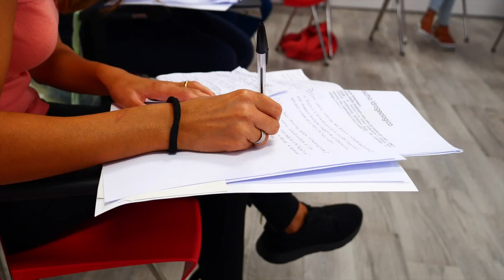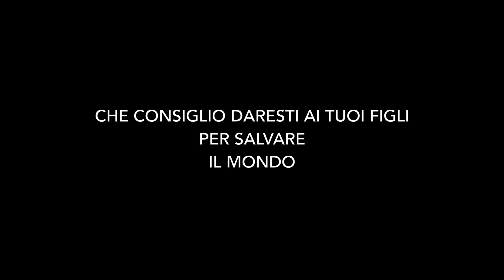L'ambiente siamo NOI!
in questo video i ragazzi ed il docente si pongono in discussione e rispondono onestamente e sinceramente alle domande che reciprocamente si sono posti. Non il solito video. In 20 minuti viene sintetizzata l'essenza di tutto il corso che è durato tre giorni ed ha affrontato non soltanto le tematiche legate alla prevenzione dell'erosione, del dissesto idrogeologico e del rischio ed alla sicurezza in agricoltura Si è aperto un dialogo sulle tematiche fondamentali della vita per arrivare a comprendere come il nostro stile di vita impatta sulle tematiche legate all'ambiente ed ai cambiamenti climatici. L'impegno agro-climatico ambientale è una questione non solo aziendale ma anche personale.
Conoscenza, leggerezza e ispirazione. Tutto ciò che è Green e tutto ciò che è Anima ci interessa. Soprattutto se può esserci utile per migliorare la qualità della nostra vita!